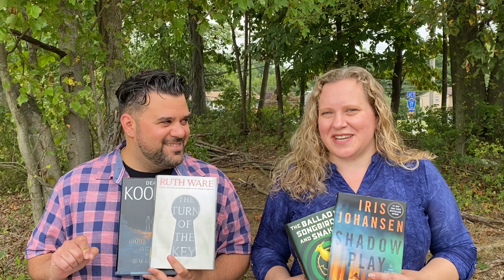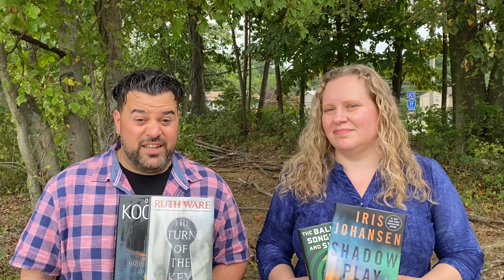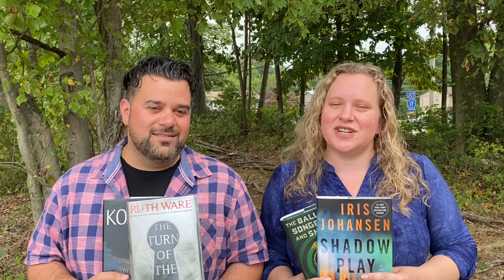The Turn Of The Key by Ruth Ware: Book Review and Scenes *Spoilers*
Book Buds discuss The Turn Of The Key by Ruth Ware!  *Spoilers Included*  Don't miss the hysterical reenactment of scenes if you want a good laugh from these two crazy Book Buds!  Did you read this book? Let's chat in the comments!